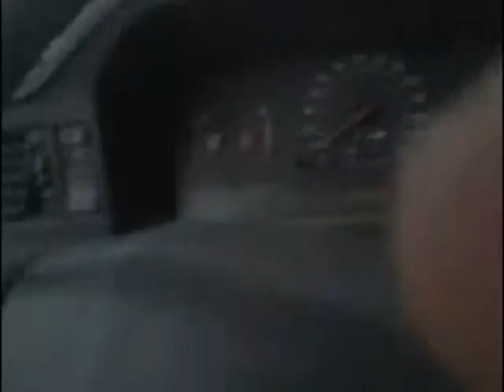Time-Lapse at Grove City Airport (29D)